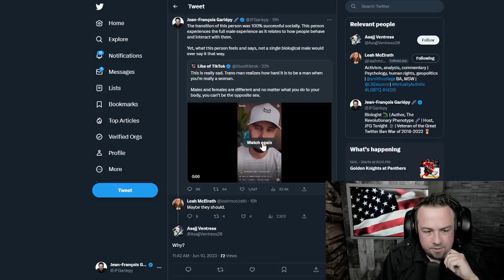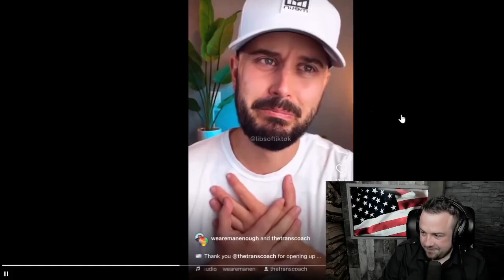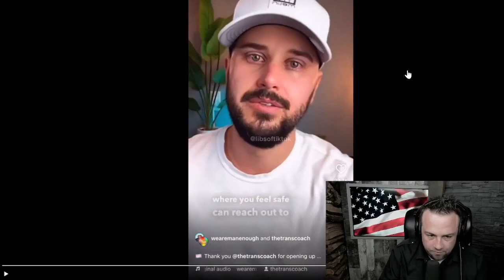women aren't men - JFG Tonight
"A trans man went viral for crying after discovering what it was really like to be a man. I review his statements to explain the fundamental difference between the Male and the Female minds."

Clip taken from:
Final Thoughts on Philosophicat | JFGT #870